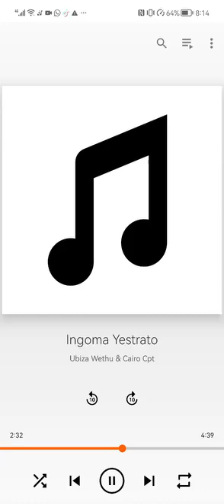Cairo Cpt & UBizza Wethu - Istrato Upcomming song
Tune in Gqom music from Cape Town, Durban and Eastern Cape gqom producers. From famous Artists to unferground artists. This channel gives a platform for all talented producers music to be heard world wild!

For the Love of Gqom🙌🏽!

Mr Thela - Mshay - Caiiro CPT - uBizza Wethu - DJ Tira - Dladla Mshunqisi - Destruction Boyz - General Cmame - Jabs CPT - Assertive Fam - Ace no Tebza - uJeje Yibhoza - Babes Wodumo